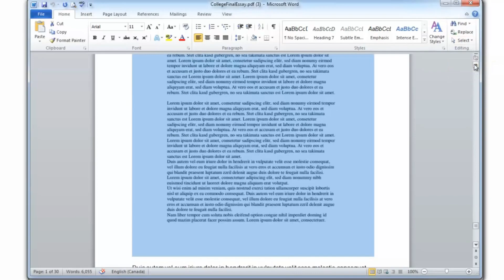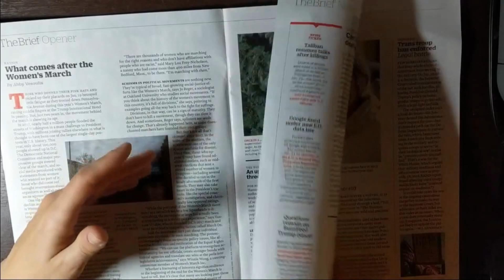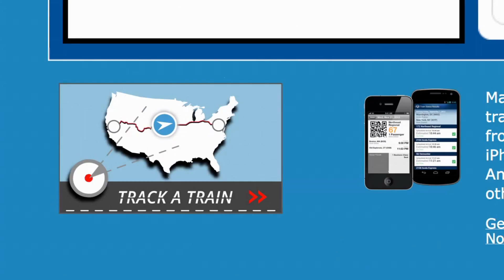Takao Kisugi - Question mark 「来生たかお」疑問符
Question mark (Gimonfu=疑問符) Lyrics:Etsuko Kisugi/Composition:Takao Kisugi (来生たかお)

Question mark (Gimonfu) lyrics ( provisional english translation from japanese )

Love! Why always is question mark!?
Night window rain falls
The key to love that I want to unravel

Someone's story
A sigh just fills the page
Someone's story
Can you find the answer by morning?

Love, why so much
Without interrupting only the dream
Happy color moonlight
I want to bathe together

Tell me,
Are you as lonely as me?
Tell me,
Are you alone lonely?

Someone's story.
I’m alone lead in my life

Question mark Japanese lyrics(ROMAJI)

Koi..Naze itsumo gimonfu?
Yoru mado ame wa furu furu
Tokiakashitai koi no kagi
Yarusena-sa doko kara kuru no?

Hitori monogatari!
Tameiki ga pēji o umeru dake
Hitori monogatari
Asamade ni kotaeha mitsukaru no?

Koi, naze totemo ijiwaru
Yume dake togire sasezu ni
Shiawase-iro no tsukiakari
Futari shite abite itai wa

Anata oshiete yo
Watashi hodo onaji ni sabishī no?
Anata oshiete yo
Hitorinara onaji ni sabishī no?

Hitori monogatari!
Watashidake shuyaku ja sabishī no